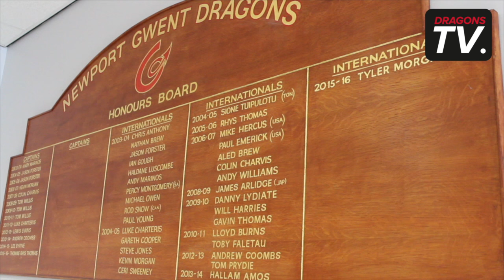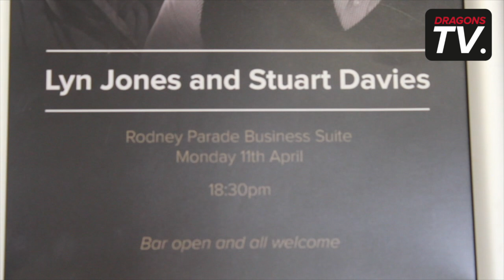Stuart Davies - Ownership Announcement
CEO Stuart Davies speaks to Dragons TV following yesterday's Board Meeting. The Board have announced a radical decision to establish the Dragons as a fully independent region with a view to attracting fresh investment.